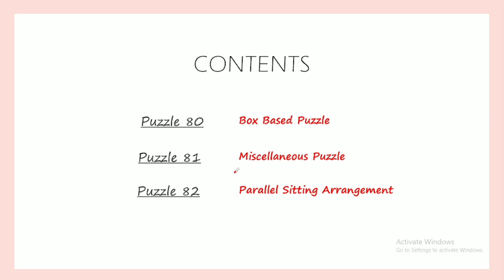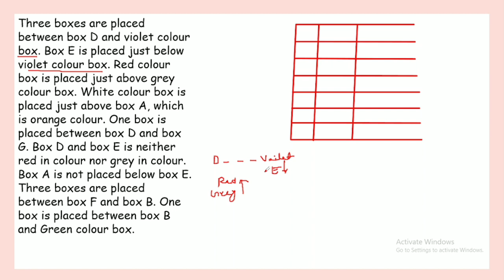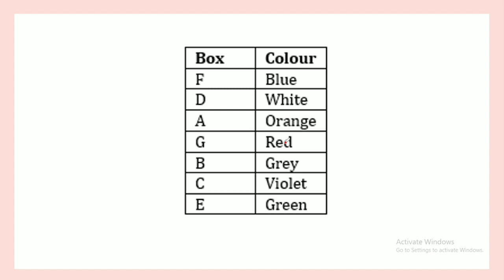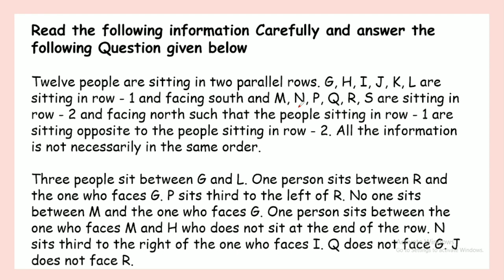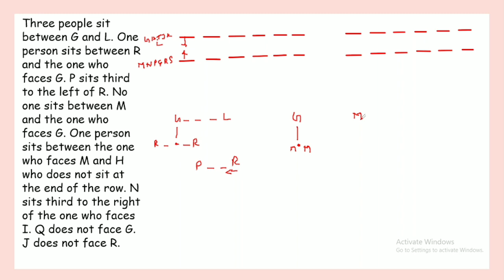Top 100 Puzzle Series || Part - 25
Top 100 Puzzle Series || Part - 25 @PreparationBuzz
You Can Also Watch (Top 50 Puzzle Series)

sbi clerk oliveboard live mock test
oliveboard sbi clerk live mock
sbi clerk
sbi clerk expected exam date 2023
sbi clerk expected date
sbi clerk expected vacancy 2023 anil agarwal
sbi clerk preparation 2023 adda247
sbi clerk preparation for beginners
sbi clerk prelims syllabus 2023
sbi clerk mains score card 2023
sbi po
Oliveboard ibps PO live mock test 2023 nov
Testbook mock
oliveboard mock test
oliveboard
oliveboard free mock test
oliveboard mock
oliveboard rrb mock
100% accuracy